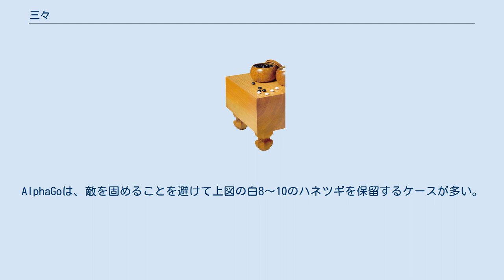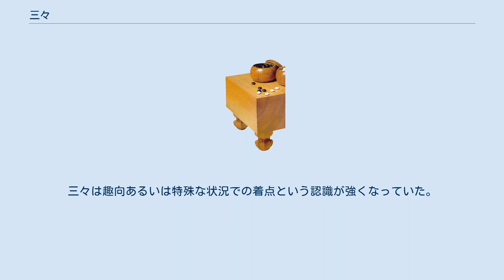三々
隅_(囲碁)
三々（さんさん）は囲碁用語の一つで、碁盤上の位置を指す言葉。
碁盤の隅から数えて（3,3）の地点（下図参照）。
布石の段階で隅の着点として単独で打たれる他、星や高目、目ハズシなど位の高い着点に対する隅への侵入手段として打たれることも多い。
 単独の着点としての三々は、一手で確実に実利を確保して足早に辺などへの展開が図れる利点を有する。
反面星や小目に比べ位が低く、上からの圧迫を受けやすいため模様の発展性には欠ける面がある。
小目などに比べれば変化が少なく紛れにくいため、実利派のアマチュアには好まれる着点でもある。
 三々は一手で隅を完全に確保しているため、ここからのシマリ・カカリは小目の場合ほどに急がない。
シマる場合は状況により下図ａ〜ｄなどへ展開する。
カカる場合にもこれらの点にカカる時が多く、黒は対辺の一間・ケイマなどに受ける。
最も多い三々へのアプローチはeの肩ツキで、位の低い三々の弱点を直接にとがめる手である。
特に三々から両翼の辺に展開された場合、模様を消す意味で肩ツキは急がれる着点となる。
 肩ツキした場合の基本定石を示す。
黒は隅に堅く10目ほどの地を確保するが、勢力は白に奪われることになる。
 白は左辺を重視する場合、白5にオサエる手もある。
7まで一段落。
 現代囲碁の布石の花形である星の最大の弱点は三々であり、単独で入られた場合は下図のように生きられてしまう。
 上記は黒の星に対して白が他に石がない単独の状態から三々入りした場合の定石である。
周囲にカカリがある場合やヒラキがある場合など、状況に応じて三々入りが有利か不利かは変動する。
そのため「いつ三々入りするか」「いつ三々入りされないように守るか」が星の布石の重要なポイントとされてきた。
 以前は、布石の初期段階で星にすぐに三々入りするのは不利であると考えられてきた。
しかし2016年に登場した人工知能AlphaGoは、極めて早い段階での三々入りを活用してトップ棋士に勝利を収めており、評価が変わりつつある。
AlphaGoは、敵を固めることを避けて上図の白8～10のハネツギを保留するケースが多い。
実利のみならず、根拠を奪って黒を攻めることを目指している。
 こうした発想を人間の棋士も取り入れており、井山裕太をはじめ多くの棋士が早期の三々入りを打つようになった。
この手法は「ダイレクト三々」と呼ばれ、ここから多くの定石が生まれている。
 囲碁の歴史の初期に隅への着点としてまず発生したのは小目であり、室町時代後期から江戸時代、明治時代にかけては三々はほとんど省みられなかった。
特に本因坊家では三々は禁手とされており、その他の打ち手が打つ場合にも相手への挑発的な意図を込めて打たれるケースが多かったとされる。
記録に残っているものでは、1838年（天保9年）の本因坊秀和-安井算知戦（先相先白番）で、9手目に秀和が空き隅に星へ打ったところ、10手目に算知が残りの空き隅の三々へ打っている。
 長らく一人前の着点と見なされていなかった三々に光を当てたのは呉清源で、一手で隅を打ち切って辺への展開のスピードを重視する手法としてこれを多用し、布石の考え方に革命を起こした（新布石）。
特に1933年、本因坊秀哉との対戦で三々・星・天元を連打する大胆な布石を披露し、大きな話題を呼んでいる。
その後1960〜70年代にかけては坂田栄男・石田芳夫らが二隅三々を打つ「両三々」の布石を駆使して好成績を納め、流行の着点となった。
 しかし布石において中央への発展性を重視する傾向が強くなる中、三々は徐々に打たれなくなった（武宮正樹などは「三々は盤から落ちそうで打つ気がしない」と冗談を言っている）。
三々は趣向あるいは特殊な状況での着点という認識が強くなっていた。
しかし、AIの出現以降はこの認識が変わり、空き隅への三々がプロの間でも多く打たれるようになっている。
 ^ “衝撃！AlphaGoの自己対戦50局”. 2017年7月16日閲覧。